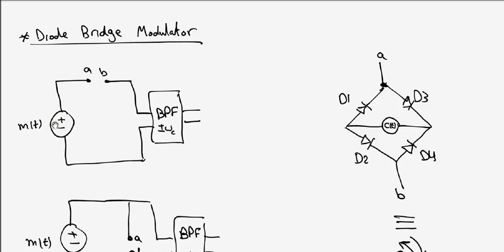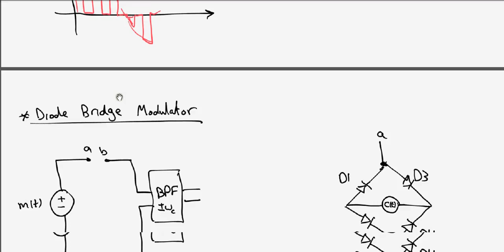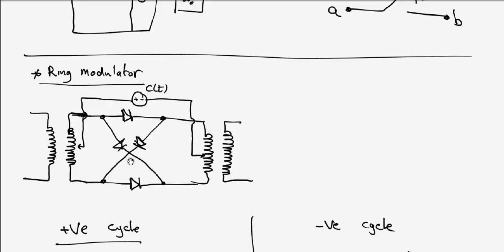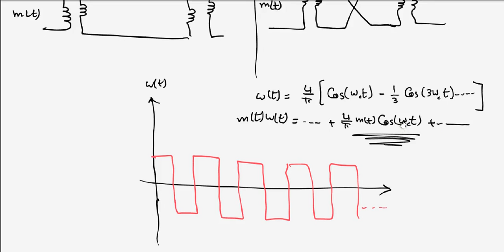Analog Communication Lec#03 Dr Amr Part I